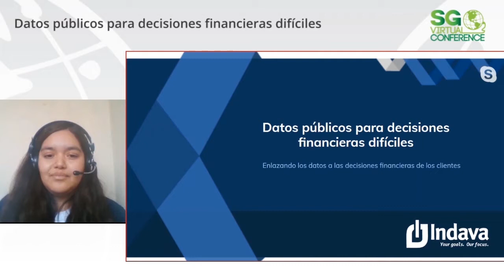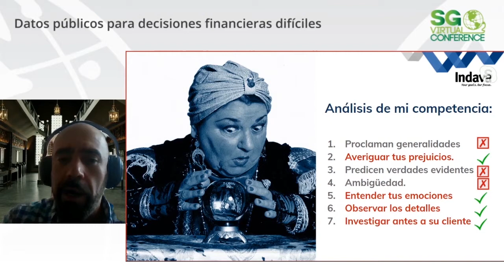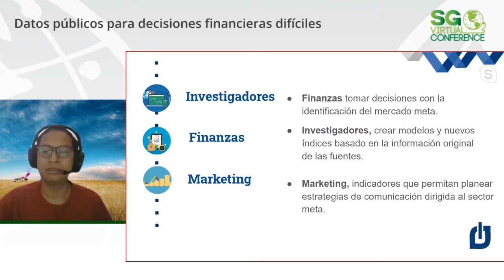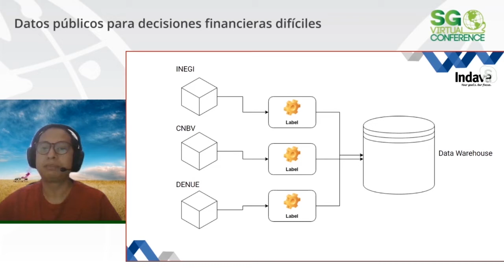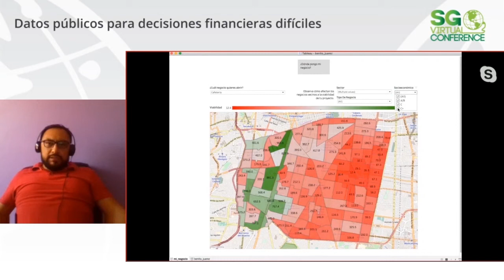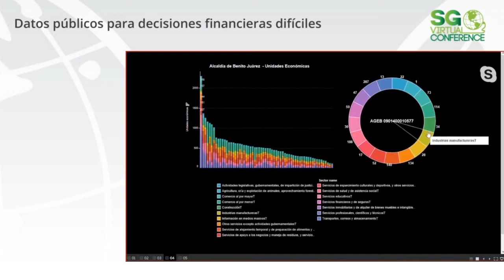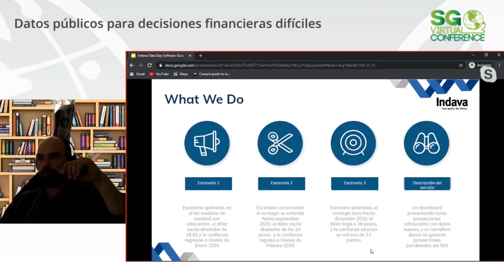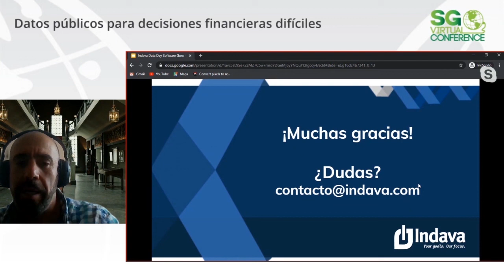SGVirtual 20.04 Datos públicos para decisiones financieras difíciles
La manera en que nuestros clientes deciden siempre es expresado emocionalmente narrando el cúmulo de experiencias que en el pasado lo llevan a tomar tal o cuál decisión en el presente. Es entonces nuestro trabajo lograr que las historias que narran nuestros datos empaten con la manera como nuestro cliente toma decisiones y de tal modo ayudarlo a verificar o corregir sus arraigadas creencias. No lo contrario. En ésta platica les mostraremos tres aplicaciones de lo dicho donde usando datos de fuentes públicas los transformamos en historias que responden a las preguntas que la gente tiene de tal forma que podamos auxiliarle en hacerlo mejor.

Sesión presentada en SG Virtual 20.04.